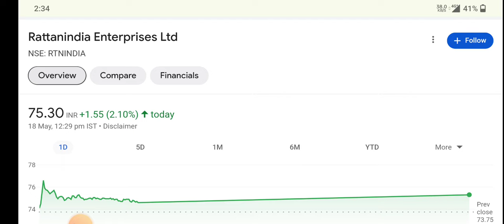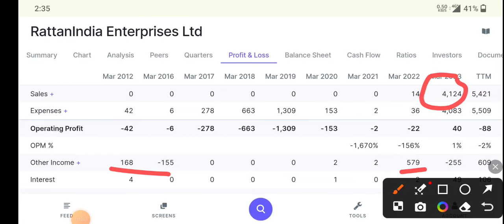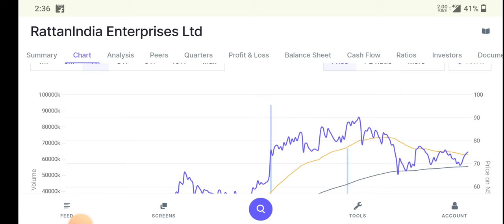Rattanindia enterprises latest news | rattanindia share latest update । Share market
topic covers:-

1 -  rattan india enterprises share future
2 -  rattan india enterprises latest
3 -  rattan india enterprises latest news
4 -  rattan india enterprises latest news today
5 -  rattan india enterprises latest news hindi
6 -  rattan india enterprises latest share news
7 -  rattan india enterprises latest stock news
8 -  rattan india enterprises latest update
9 -  rattan india enterprises latest news share market
10- rattan india enterprises stock
11- rattan india enterprises stock news
12- rattan india enterprises stock
13- rattan india enterprises stock result
14- rattan india enterprises stock analysis
16- rattan india enterprises stock latest news today
17- rattan india enterprises stock latest news
18- rattan india enterprises stock analysis today
19- rattan india enterprises stock news in hindi